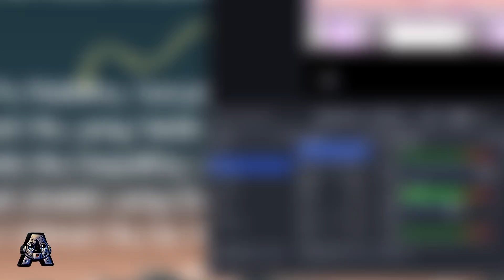Sesame Street Game Games and Stories Episodes 343